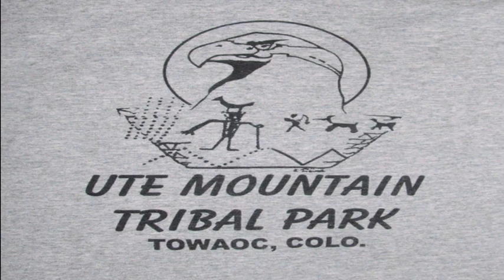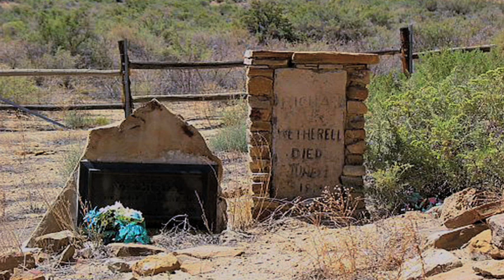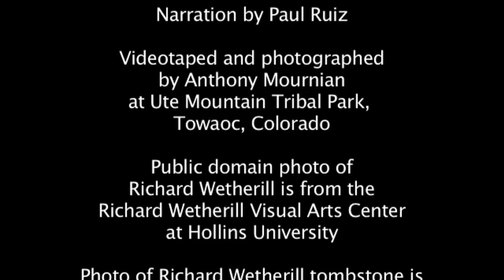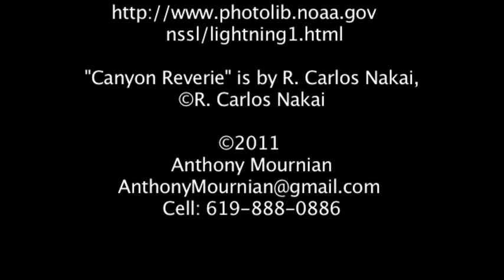A Visit to the Ute Mountain Tribal Park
Paul Ruiz took a trip with his grandpa, Anthony Mournian, to the Ute Mountain Tribal Park in Towaoc, Colorado. The park surrounds the more famous and heavily visited Mesa Verde, but contains magnificent ruins, petroglyphs and pictographs of the Ancient Ones, or Anasazi, among America's first Native Americans.

The trip took them into the Mancos River Canyon on three separate tours led by Rick Hayes and Scottie Jacket, members of the Northern Ute tribe. They picked up sherds of pottery left behind by the Anasazi, who in one of histories biggest mysteries vanished somewhere around 1250 A.D.